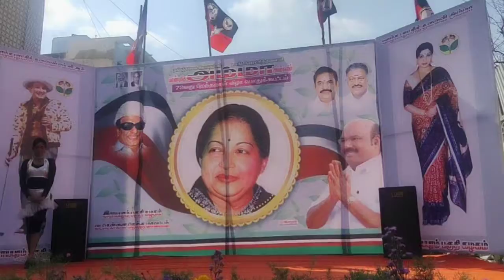March 8, 2020